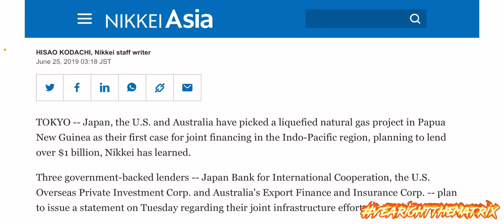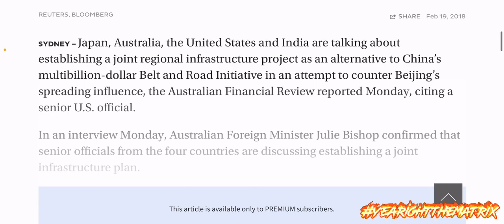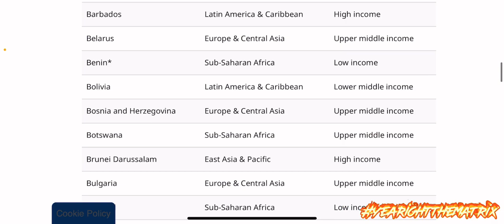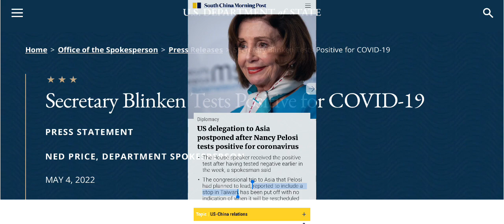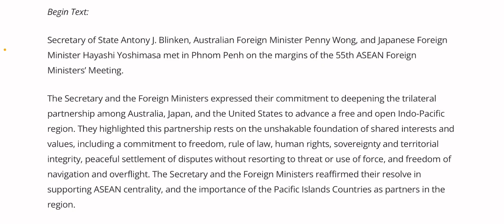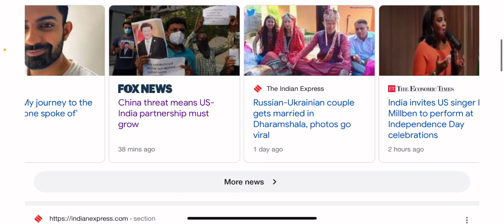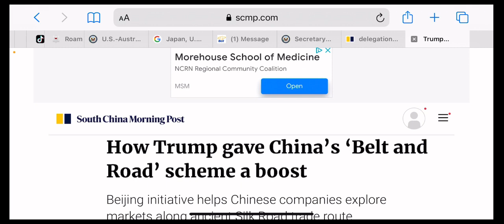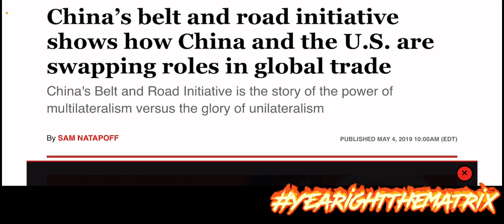THE REAL REASON TAIWAN AT THE EDGE OF WAR WITH CHINA. BELT AND ROAD.